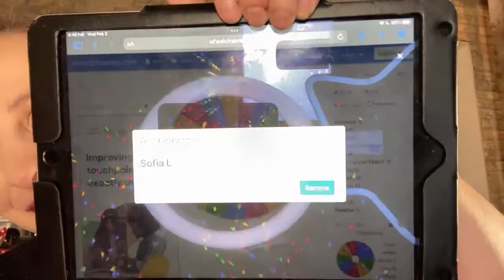Round 3 winner announced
Hey, Beauties!!!

Palmerston, Ontario
N0G2P0

STYLEVANA - Coming soon!!

Topbox
Canadian box - $16.95 plus Taxes, Monthly

Luxebox
Canadian Box - $29 plus taxes, quarterly

Ipsy
American box - $13 plus $2.95 (USD) to ship (to Canada) Monthly

Boxy Premium - Monthly box - $35 plus $5(USD) to ship ( To Canada), Monthly

Alltrue
American subscription.

Knix
Send a friend $15 off get $15 back